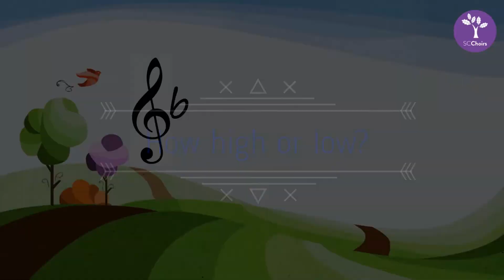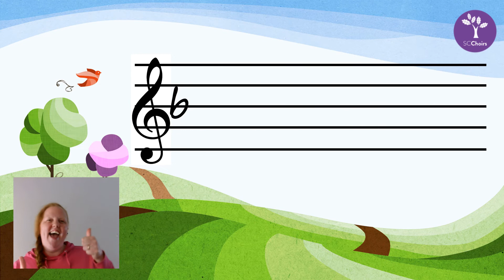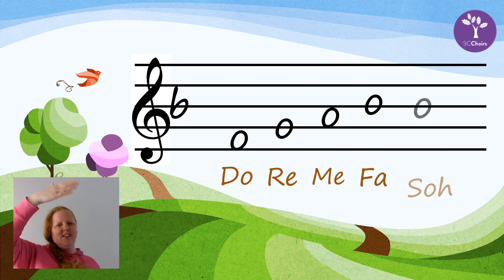First Steps: Pitch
Join Sara for a sparking, colourful and lively introduction to PITCH.

Aimed at our Little Voices and Junior Voices choir age groups (4-8).